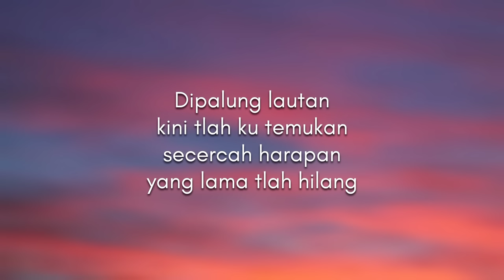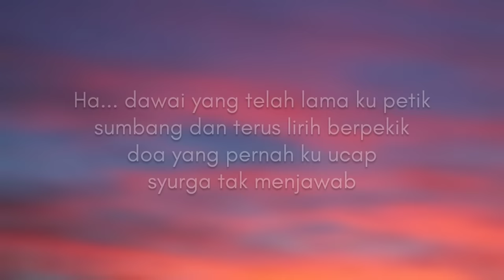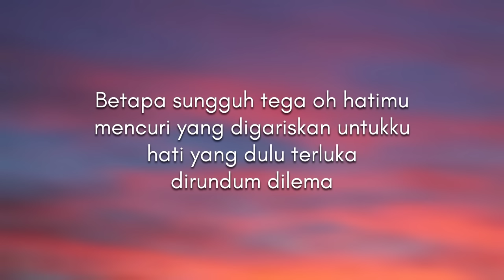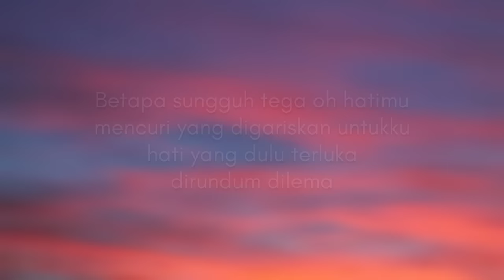🔴 Fadhilah Intan - Dawai (Lirik)